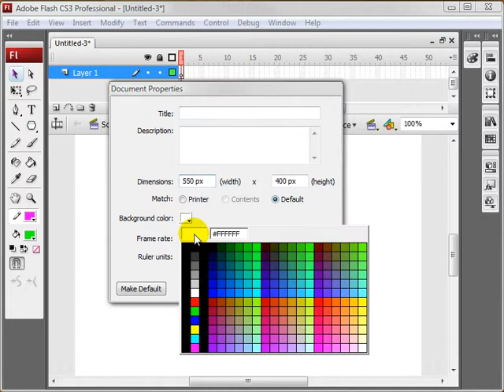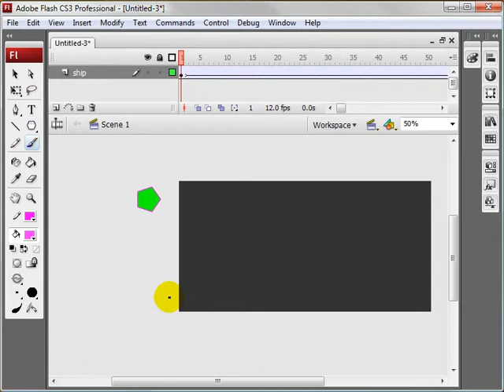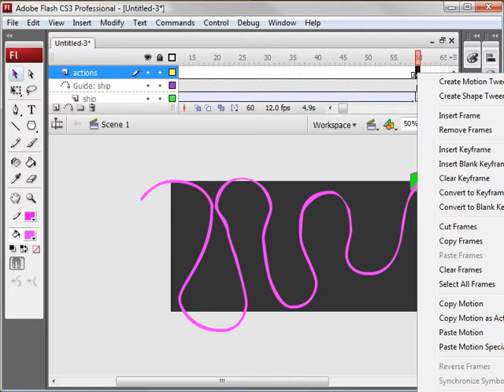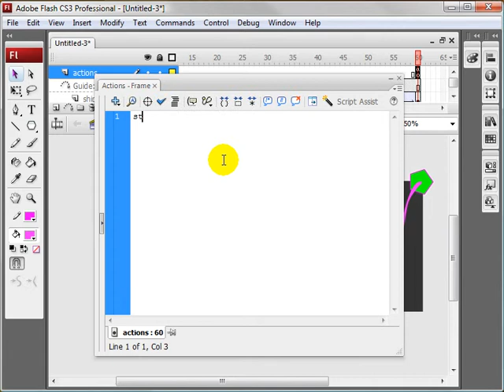FlashMotionGuides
In this tutorial I demonstrate how I go about creating one of the fun features that Flash has to offer..motion guides.
Theres nothin to it!